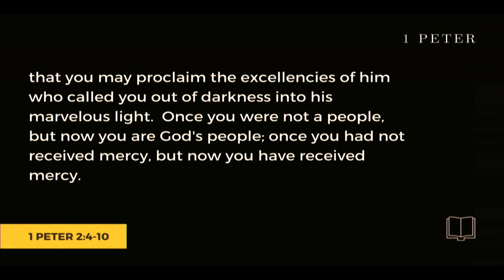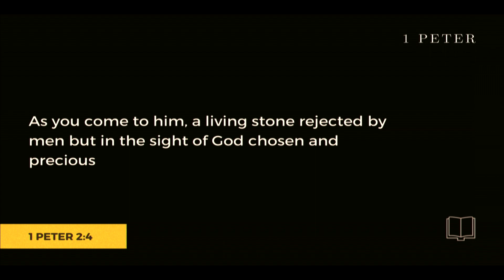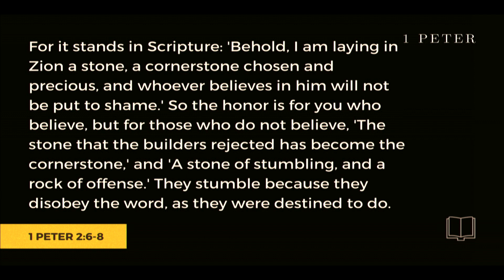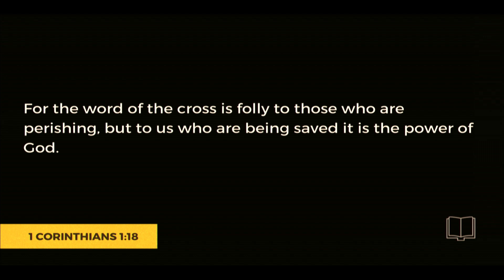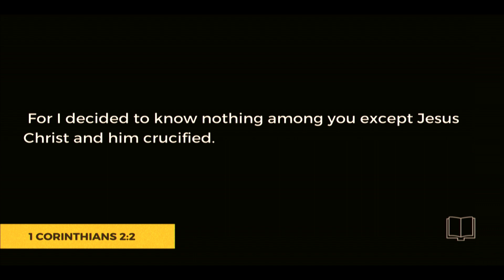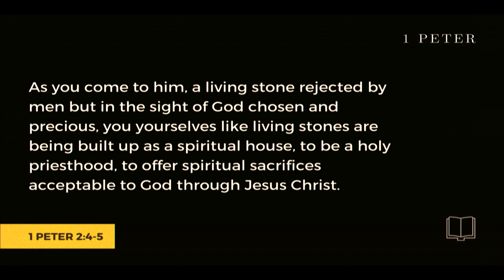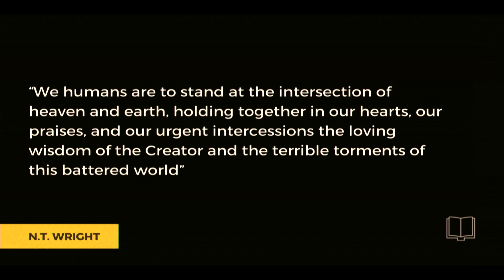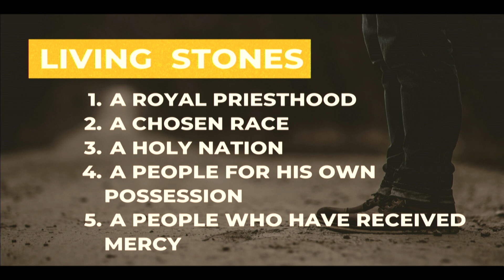Our Identity in Christ | John Pendray | Living Light Kenosha